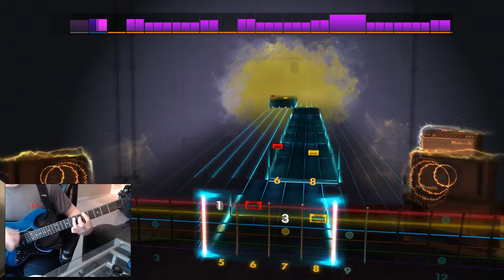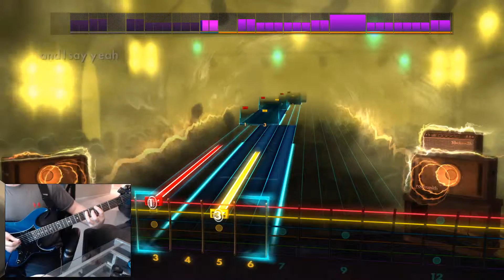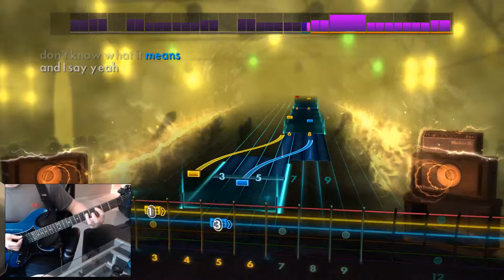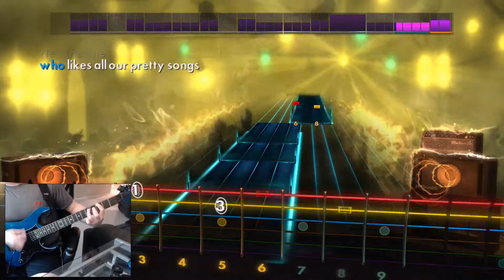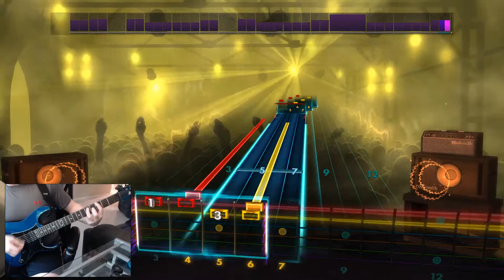Rocksmith 2014: Nirvana - In Bloom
Recorded 5/22/16